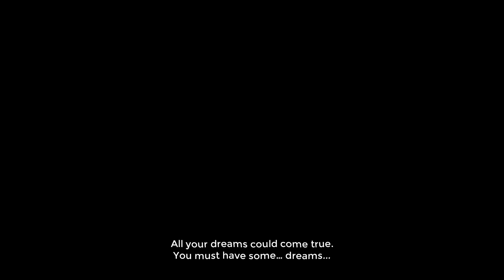Seasons after Fall #2 | HAVE YOUR EVER IMAGINED HAVING THE POWER TO CONTROL THE SEASONS?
As a wild fox you are sent on a perilous journey aided only by your ability to change the seasons at will, manipulating a gorgeous 2D world backed by an enchanting live string quartet.

The power of nature is in your paws as you make your journey across this mysterious world full of strange flora and fauna. Each of the seasons have a drastic change on the environment: it is up to you to change the world and open new paths. Winter can freeze waterfalls, and the rain from Spring can raise water levels, while Summer can cause some plants to grow and extend. The world of Seasons After Fall is overflowing with secrets, can you uncover the truth?

Something feels weird in this forest. In order to complete your quest, you must use your mystical abilities to meet the Guardians and gain their powers. The four Guardians of the Seasons are gigantic totemic spirits and protectors of a mysterious sacred ritual: the Bear for Winter, the Crane for Autumn, the Eel for Spring, and the Cicada for Summer. But are they allies? Or enemies?

Discover a world brought to life by stunning hand-painted graphics and original music performed by a string quartet. Visit enchanted vistas and sceneries while the music, the mood, and the atmosphere change seamlessly with the seasons.

Partnerships

(PC Games, Software, and E-books at the lowest price of the market)